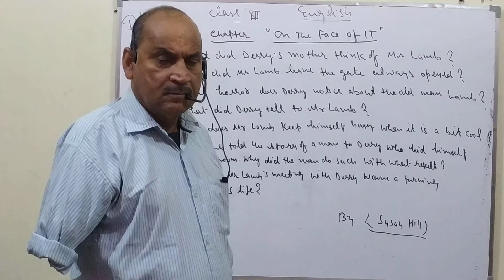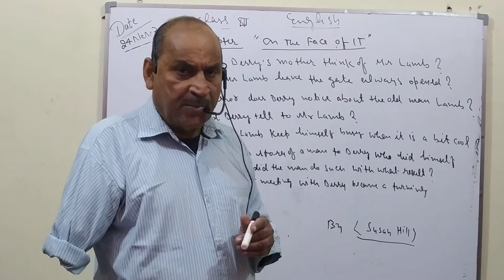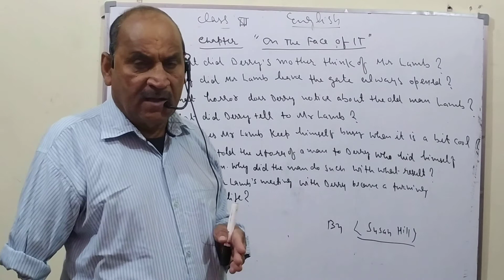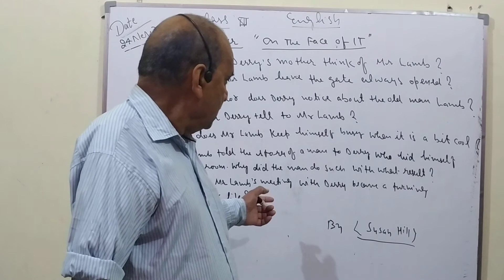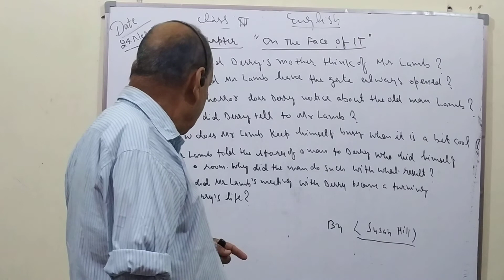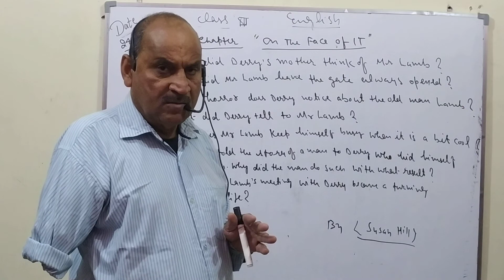ON THE FACE OF IT|VISTAS|SUMMARY|CLASSXII|CBSE|ENGLISH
EXPLANATION OF THE CHAPTER-ON THE FACE OF IT|CBSE|ENGLISH|

In this video I want to give a message to all the new generation that I always teach the students in English medium by using rules and regulations of Grammar in speech, writing, reading and expressing ideas. It is because of encouraging and motivating towards English so that they may get interest in English and make themselves perfect and popular in English Subject. It is also done as the English subject is taught only in English medium not in Hindi because by doing such the value of English can be underestimated.

All the students are hereby advised to join the environment of English as well as get study of English from the teacher to teach only in English medium and by doing such you also can come in this category. Also advised you that you will clear all the written test and interview , that is other thing that hindi medium students also pass written test and gets success in competition but first priority is given to the English medium students.While it has come in notice that the present generation is being taught english in hindi medium only. That is why they are unable to speak any given topic or to express their ideas and write in their copy as per rules and regulations of grammar bit by teaching them in english they will not have such type of problem. Hindi medium teachIng can be available from the books also and the teacher is not required there while english medium teachers to be available in schools , colleges not only to give teaching in english but also changing the environment of school in english medium.